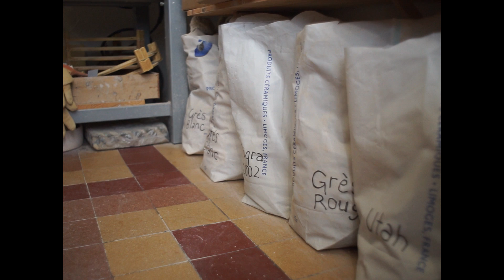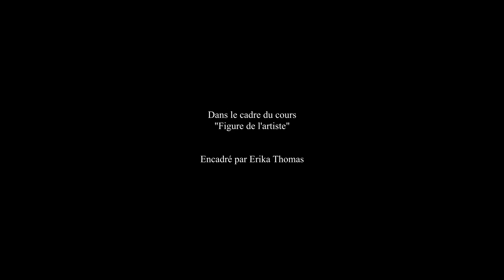Figures de l'artiste, par Marie Vidal de la Blache et Sarra Barira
Dans le cadre de leurs études, Marie Vidal de la Blache et Sarra Barira, étudiantes en Master Management de la culture, musiques actuelles et réalisation documentaire vous proposent un court-métrage sur Séverine Jacob, céramiste et artisan d'art.

Ce court-métrage a remporté le premier prix du concours "Figures de l'artiste".

Believe Music,
AntipodesMusicProductions
Zamora Label